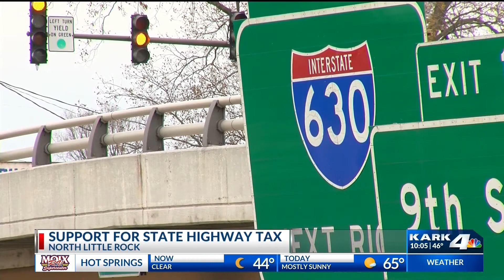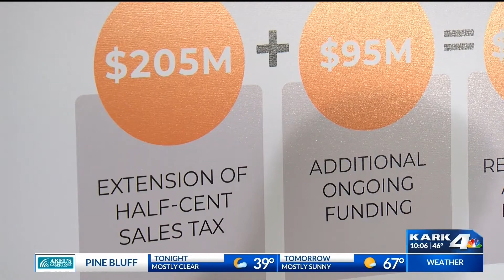North Little Rock highway funding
It's been less than a month since Governor Asa Hutchinson launched his "Vote for Roads, Vote for Issue One" campaign.